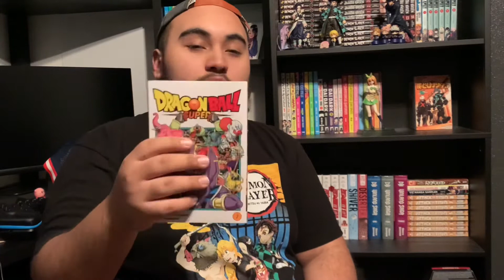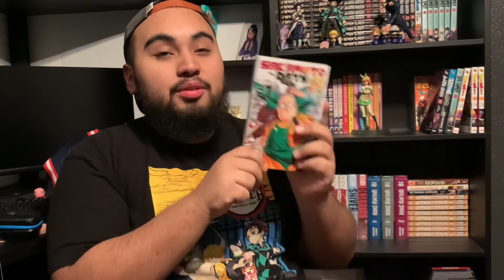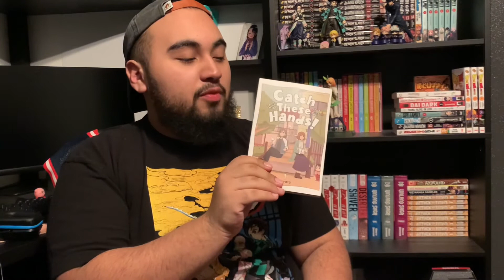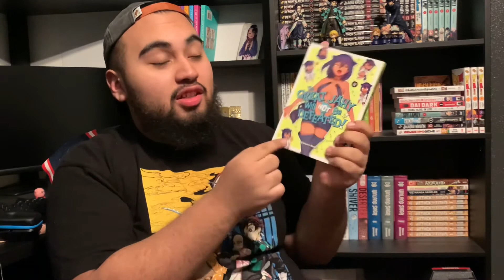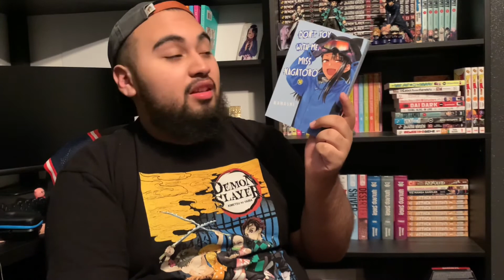April 2022 Manga Haul - Cruzito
This video kinda rushed since I’m a little sick. Next months should be all good tho.

To recap:
Dragon Ball Super 7-9
Spy x Family Vol 7
Kaiju No. 8 Vol 2
Jujutsu Kaisen Vol 15
Sakamoto Days Vol 1
Young, Alive, In Love Vol 1
Dai Dark Vol 1
Hitomi-chan is Shy With Strangers Vol 3
nichijou my ordinary life Vol 1
Catch These Hands! Vol 1
The Great Jahy Will Not Be Defeated! Vol 2
Don’t Toy With Me, Miss Nagatoro Vol 10